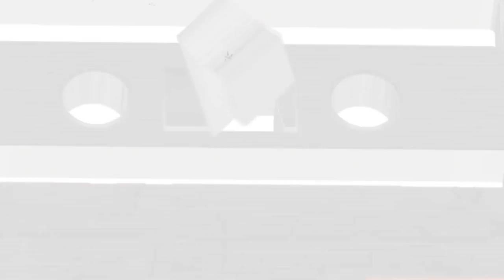Many Voices of Paul Soles (Rudolph the Red-Nosed Reindeer / Spider-Man)